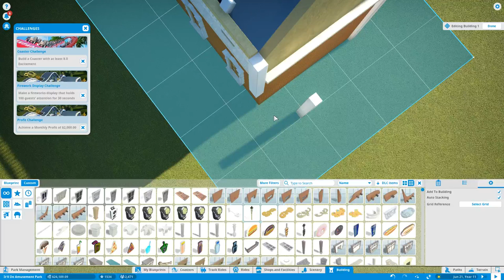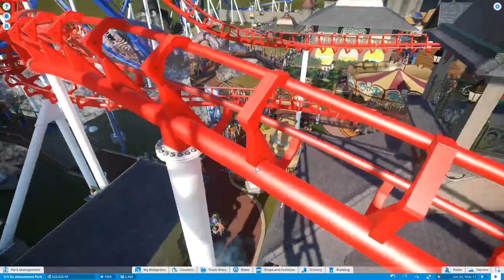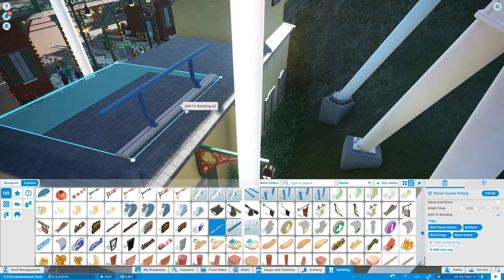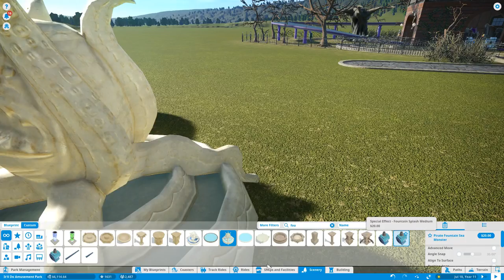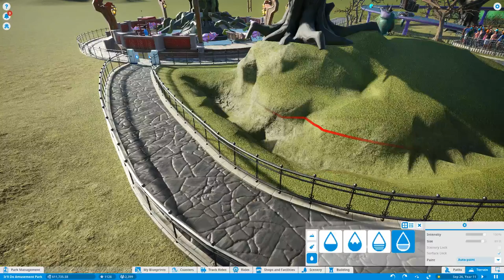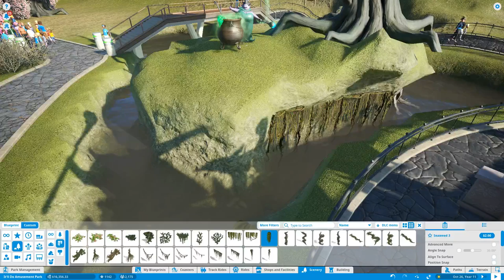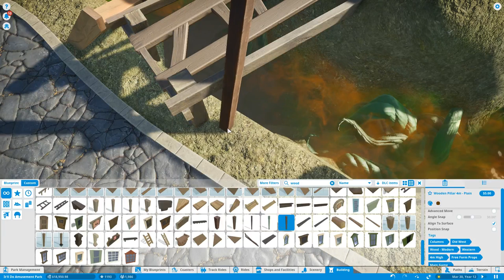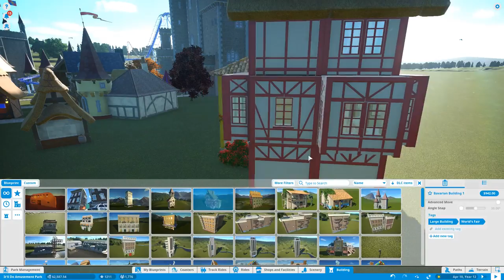Bazooka Bob Live Stream Planet Coaster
Bob's PC  Specs:
ASRock ATX DDR4 Motherboards H170 PRO4

Intel Core i5‑6500 Quad Core 3.20GHz 8.00GT

Sapphire Radeon RX 480 8GB Graphics Card

Cooler Master HAF 912 - Mid Tower Computer Case with High Airflow Design

WD Blue 1TB Harddrive